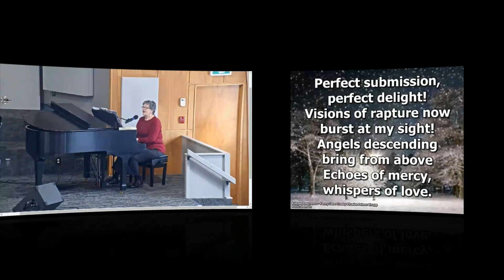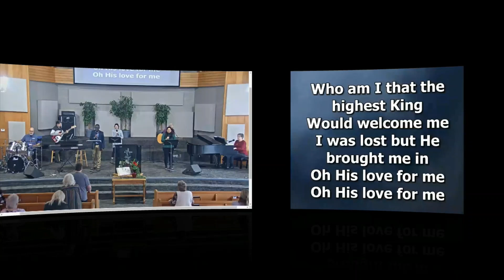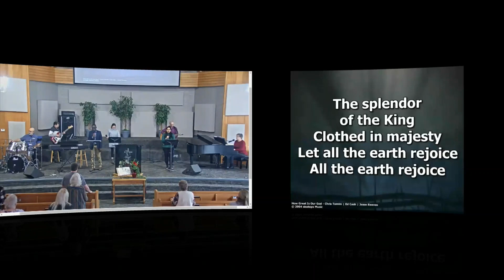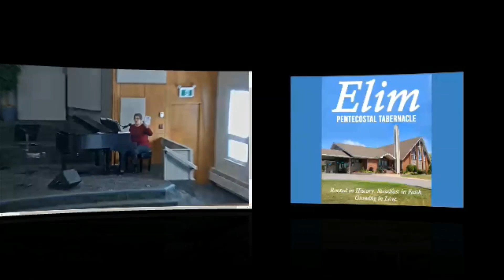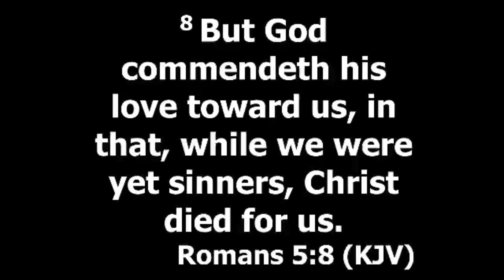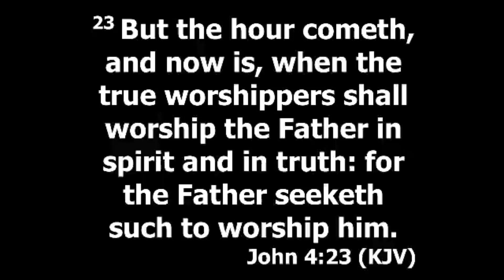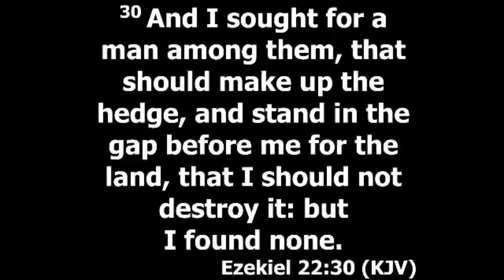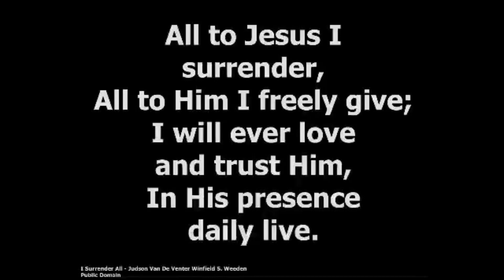Sunday January 29th, 2023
Special Guest Speaker Steve Araba